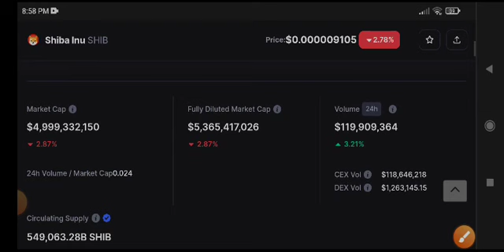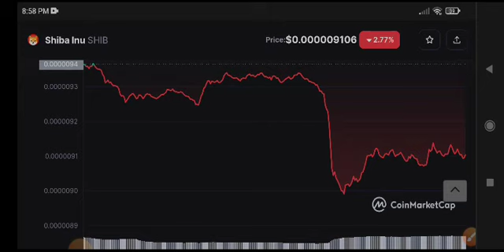Shiba Inu Price Prediction Today! Shiba coin News Today